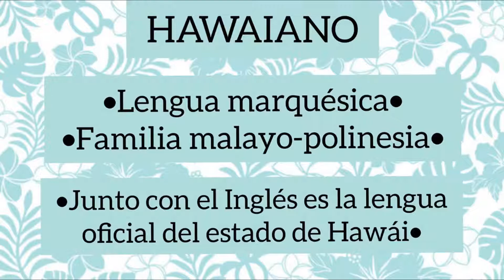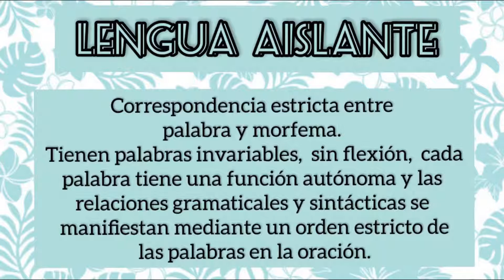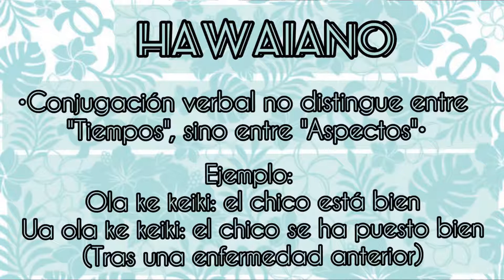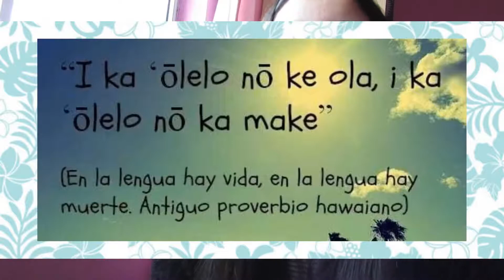Muñoz Lengua hawaiana